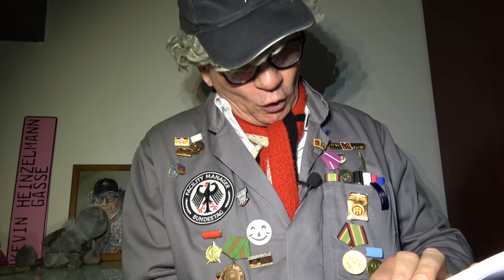Hape Kerkeling lässt Maske fallen! Demokratie einfach erklärt!Coronaleugner = Antisemiten! SATIRE!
Heute hat Robert Götz Matuschewski wieder gute Nachrichten aus dem Bundestag! Hape Kerkeling ist Robert diese Sondermeldung wert! Bitte wählt diese Regierung!!! SATIRE!!!